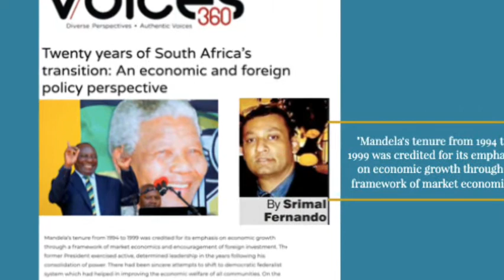Our Hero Nelson Mandela ( Srimal Fernando)